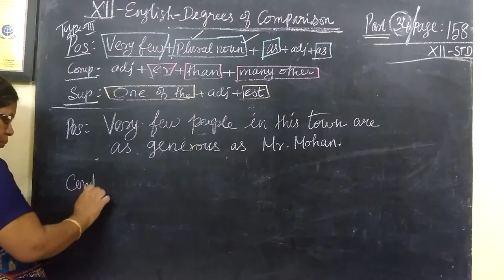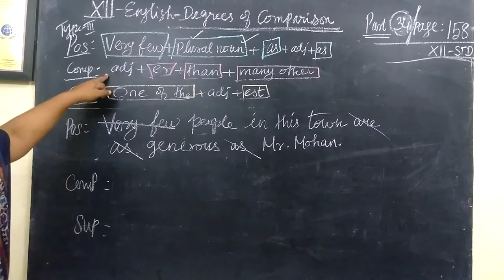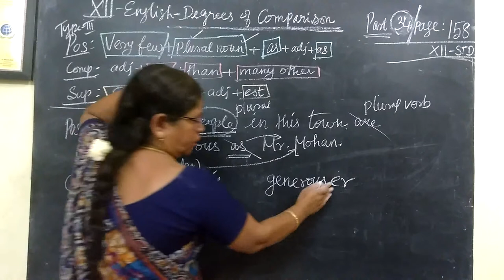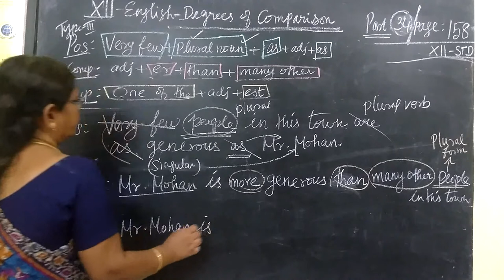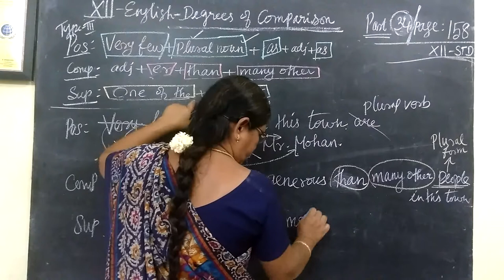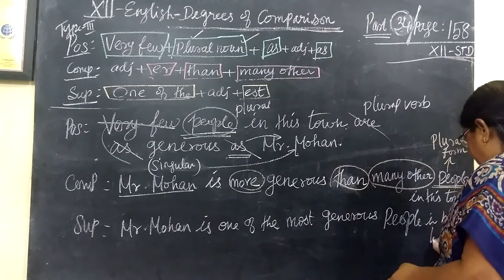12th English Unit-5 Degrees of Comparison (8) Page 158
12th English Unit-5 Degrees of Comparison (8) Page 158 @Gomathidharmarajan